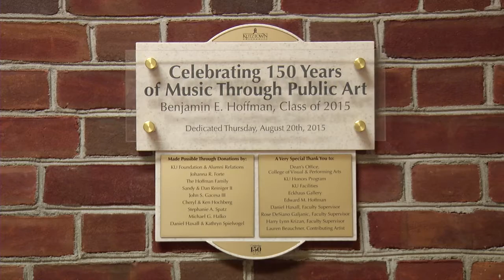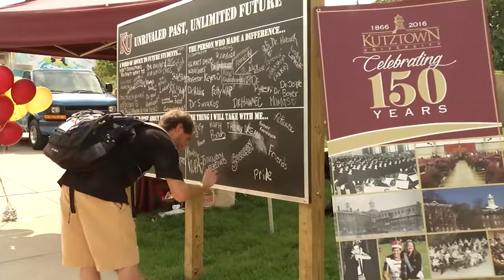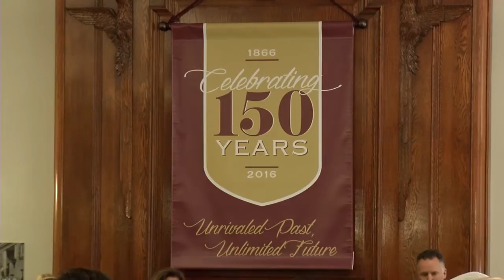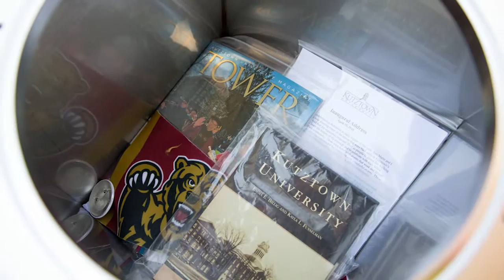Looking Back at KU's Sesquicentennial Celebration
Take a look back at Kutztown University's 13-month Sesquicentennial Celebration that took place from the fall of 2015 to the fall of 2016, in recognition of KU's beginning in 1866.

The sesquicentennial was a true celebration of the institution's unrivaled past and unlimited future.